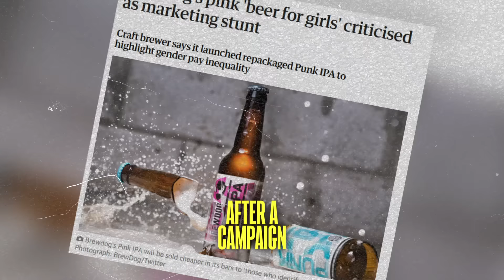James Watt: The World’s Most Controversial Boss?!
In this episode, we sit down with BrewDog founder James Watt to dive into the story behind one of the world’s most disruptive beer brands. From bold marketing stunts to growing BrewDog into a global craft beer giant, James shares the entrepreneurial insights that helped him take the company to the next level.

James also opens up about the constant media scrutiny he faces, why BrewDog often attracts bad press, and how he handles the challenges of being in the spotlight. Whether you're an entrepreneur looking for inspiration or curious about BrewDog’s unconventional journey, this episode is packed with valuable lessons.

And a special thanks to Qube for letting us use their incredible podcast studio in Canary Wharf, London to film this episode. Mention “Secret Leaders” as a referral to waiter the joining fee